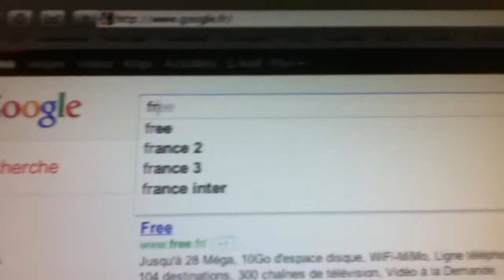Suivre gratuitement des matchs de foot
Quelques astuces pour suivre gratuitement des matchs de foot en ligne. Vous pourrez traquillement chez vous suivre vos matchs en direct avec votre ordinateur!